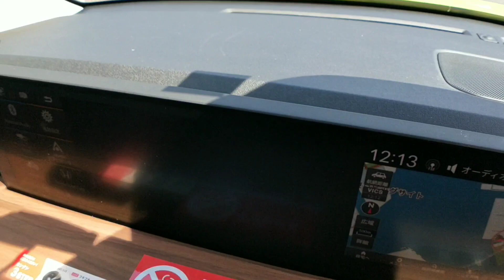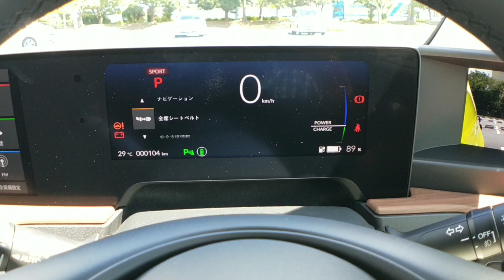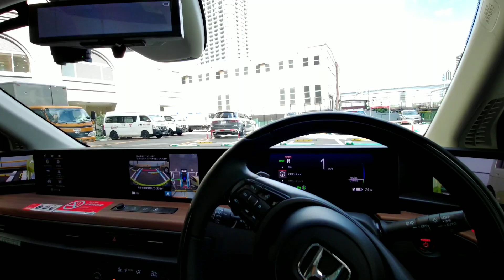まさかの不合格！ 走るコンセプトカー『ホンダe』をお父さん目線で徹底チェック！ [2020 HONDAe Exterior/Interior編]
漢なら、お父さんになってもカッコイイ車に乗り続けてほしい！
子育てって大変ですが、一緒にがんばりましょう！
次回はドライブフィール編です。

■ かんぱくダディと申します。
[お父さん目線のカーレビュー]、[乳幼児のパパ育児]に関する情報発信をしています。

＝＝＝＝＝かんぱくダディ自己紹介＝＝＝＝＝
・30代育休サラリーマン。２児の父
・『男は稼ぎ、女は家事育児』の価値観でした
・娘が1才の時妻が体調を崩し、急遽育休を取得
・子育ての素晴らしさ、大切さを実感
・第2子誕生と同時に再度育休を取得
・2回目の育休生活を通して、子育て奮闘中！←今ココ
・実はクルマ大好き　←New!!

カテゴリ　自動車と乗り物